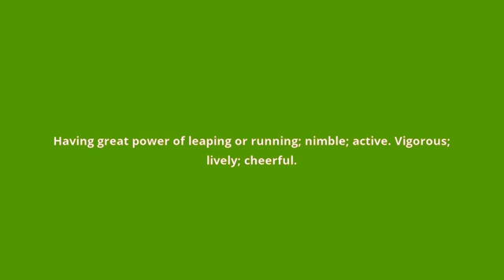what is the meaning of spry